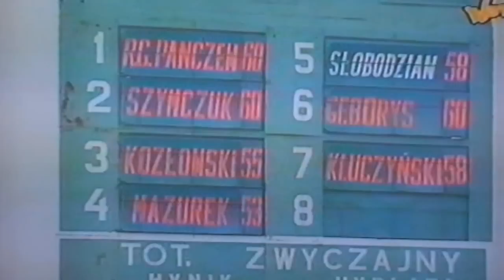Nagroda Rzecznej - 24.06.1995 - Bella Rosa (Spring Heaven - Badalona)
Russo, Norwich, Ibikon, Bella Donna, Candy Princess, Punkt, Bella Rosa.